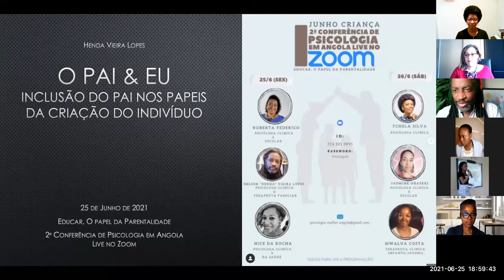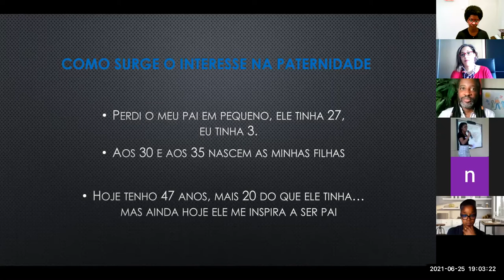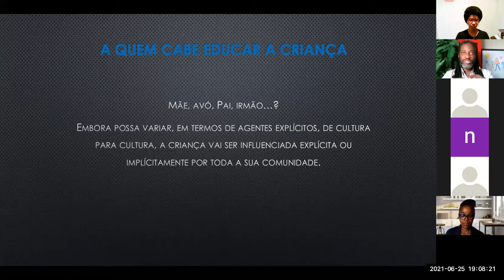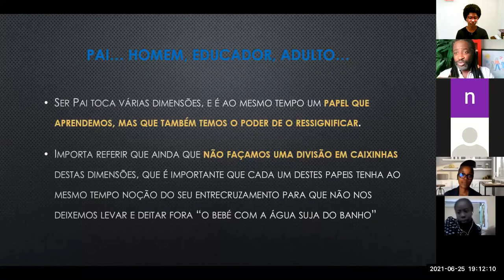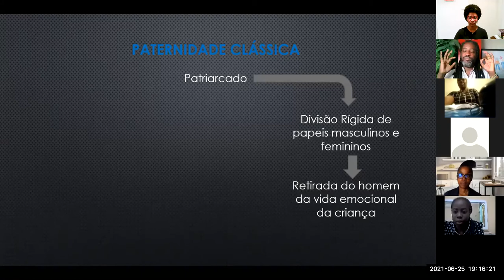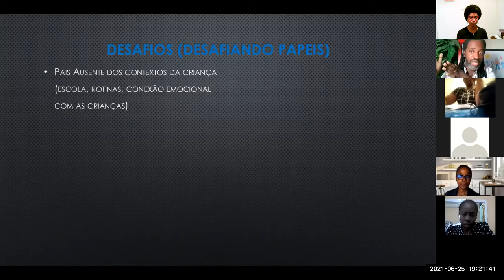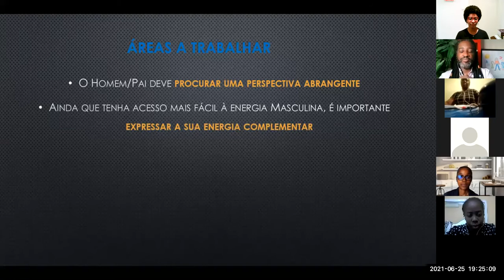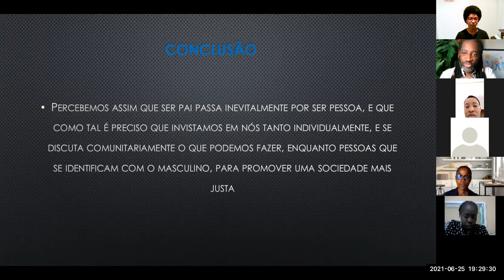Pai & Eu- Inclusão Do Pai em Todos Os Papéis Da Criação Do Indivíduo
Segundo palestrante do segundo dia da segunda Conferência de Psicologia de Angola no Zoom.

Henda Vieira-Lopes é Negro, Africano, Pai, Psicólogo Clínico, Terapeuta Familiar Sistémico, Formador, Pesquisador, Ogan e Capoeirista. Ao longo de 20 anos, tem desenvolvido o seu trabalho na área da Promoção de Competências em Jovens, Famílias, Profissionais e Comunidades, com especial interesse na integração da Africanidade e Negritude no trabalho que desenvolve na Diáspora, através de temas como a Multiculturalidade, Racismo, Masculinidade, Negritude e Espiritualidade.

Fundador do Espaço YANDA onde acumula função de Director Clínico e Terapeuta Sénior, procura pensar uma Intervenção Sistémica ao nível individual, familiar e comunitário, estabelecendo parcerias, formando profissionais e criando impacto na sociedade civil.

Intagram: @yanda.psicologia

Muito obrigada!